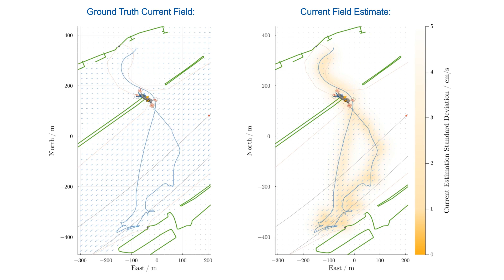Current Velocity Field Estimation Using Synthetic ADCP Data [AKOON]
As part of the automation of a river ferry in the AKOON research project, this video shows the estimation of the current velocity field in the studied operating area. The estimation uses synthetic data from an Acoustic Doppler Current Profiler (ADCP), which is mounted horizontally at the ferry's bow and measures the relative current velocity along two ultrasonic beams. The sensor data is aggregated to an adaptive map of the current field using a combination of information filtering and Gaussian Process Regression (GPR).

The shown motion of the ferry has been recorded during a manually steered experimental trial. In the present case, the ADCP data used for the current field estimation has been synthesized by sampling realistic ADCP measurement data from the shown ground truth velocity field. A zero velocity prior is used for the estimation. After performing the demonstrated trajectory, the obtained relative velocity error between the estimated current velocities and the corresponding ground truth velocities along the traveled path reaches 18.7 %. It can be expected that this error decreases further when the estimation method is used continuously during the ferry operation.

This video is part of the dissertation "Online Trajectory Generation and Tracking Control for Automated River Ferries" by Martin Kosch, which provides more details about the shown evaluation.

Acknowledgments:
This work was funded by the German Federal Ministry for Economic Affairs and Climate Action (BMWK) as part of the joint research project AKOON (project number 03SX479B). Simulated current field data has kindly been provided by the Federal Waterways Engineering and Research Insitute (BAW). Map data © OpenStreetMap contributors and licensed according